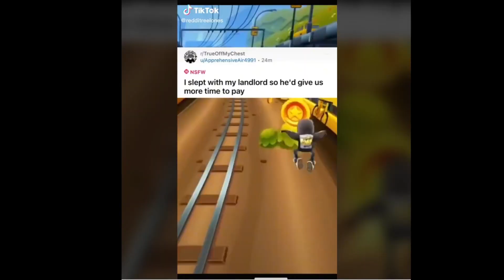Woman Goes To JAIL for "Creating Content" At a Middle School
OnlyFans model went viral on Tik tok for going to jail fro creating content at a Middle School. When Entitled Women get Humbled

For Request, Collabs or Questions